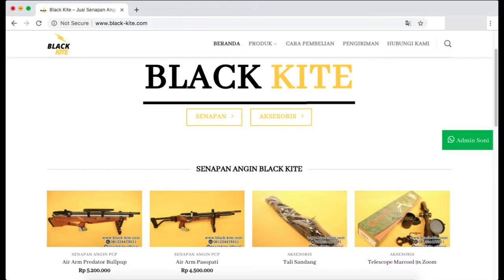Review Senapan Angin PCP Terbaik Milik Bang Jamal Sulawesi Tenggara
Info pemesanan atau konsultasi senapan angin hubungi :

Toko Senapan PCP Black Kite
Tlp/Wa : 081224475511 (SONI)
BBM : DD73CCC3